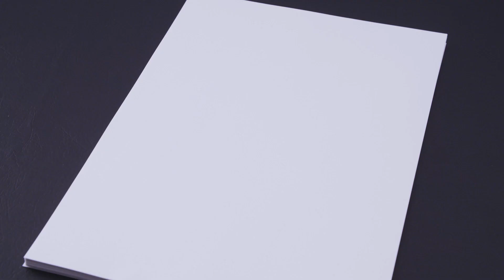「120秒の科学」 ＃39 構造【「120 seconds of Science」＃39 Structure】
一見弱そうな紙や割り箸であっても、構造次第で見た目以上の強度をもたせることが可能です。きょうは重たいボウリングボールも支えることができる特殊な構造をお見せします。

（日本ガイシHP「NGKサイエンスサイト」内）

Paper and disposable chopsticks may look weak at first glance, but depending on the structure, they can be made stronger than they look.  Today, we will show you a special structure that can support a heavy bowling ball.